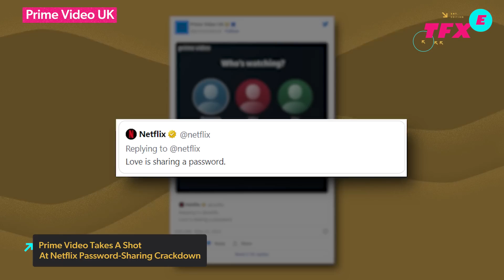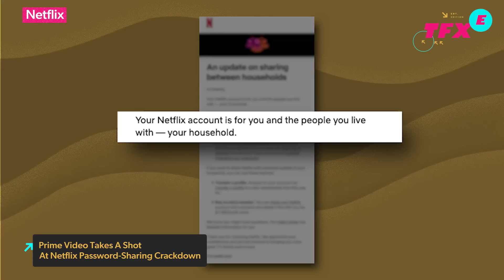John Wick 5 and a Whole Cinematic Universe Are Confirmed - IGN The Fix: Entertainment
In today's Entertainment Fix:
Just when we thought John Wick: Chapter 4 signalled the end of the franchise, Lionsgate has put into development a fifth movie. Along with it is a AAA game, more spinoff movies, and the upcoming TV series. Looks like we may have more of our favorite assassin in the future. In other TV news, The CW's Arrowverse has ended with this week's The Flash series finale, but what of Arrowverse-adjacent shows like Superman and Lois? And finally, Netflix's password crackdown drew a few good jabs from the internet, especially one from competitor Prime Video from Amazon.